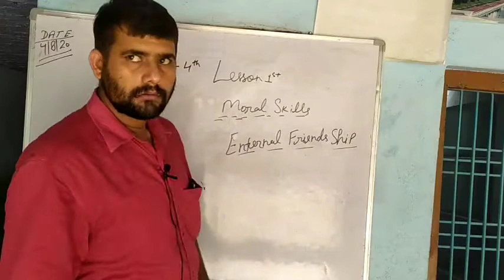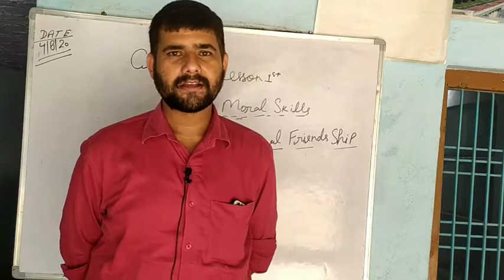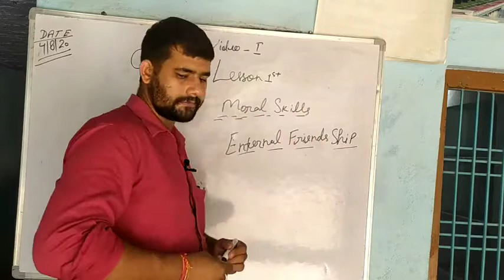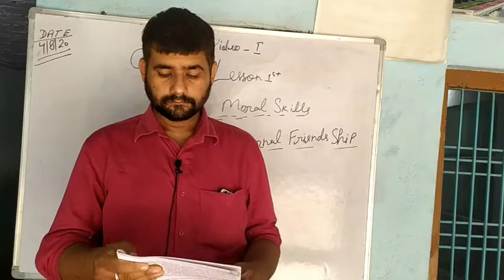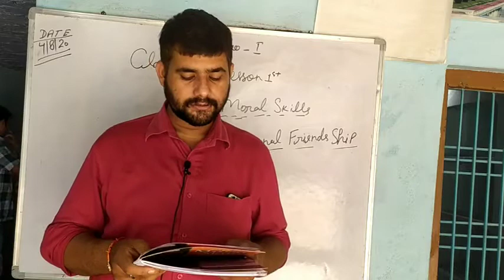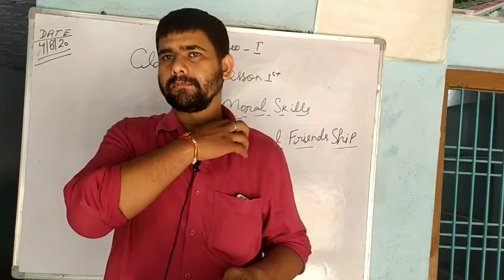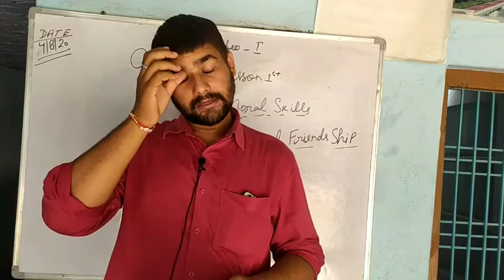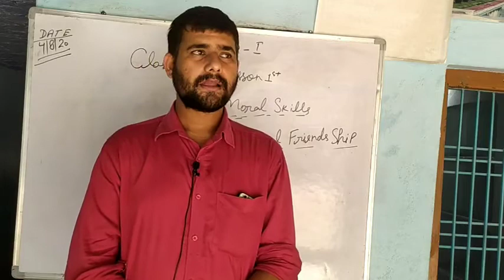Class 4th, Moral Skills, Lesson-1, 5 August 2020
It is very important role in moral science preparation for 4th class. Thank you so much.